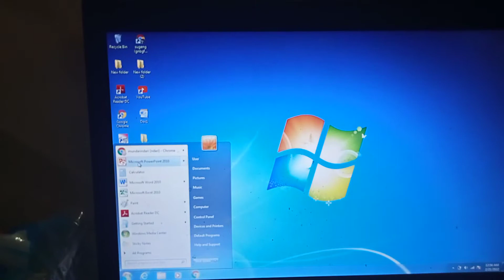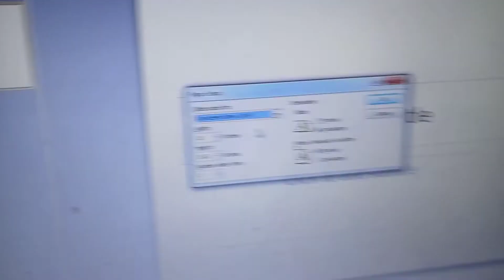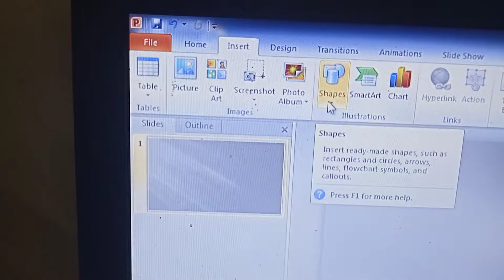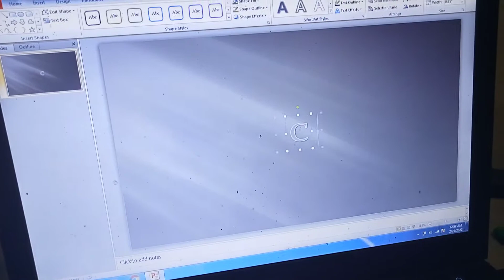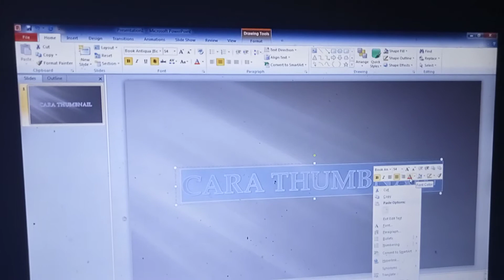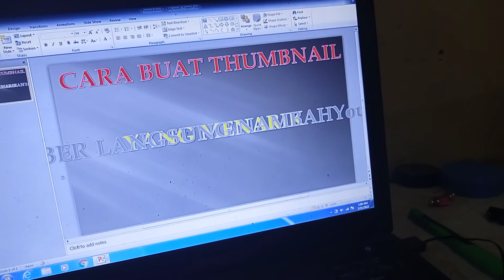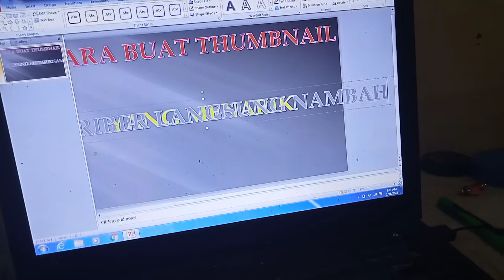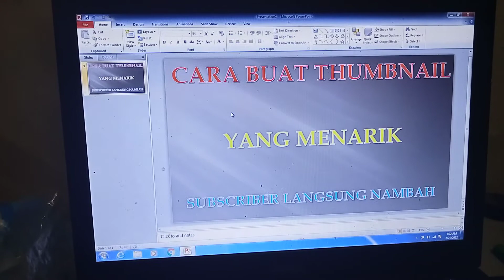cara membuat thumbnail bikin video kamu di serbu penonton II ramai banget